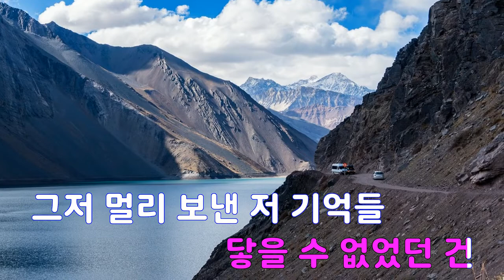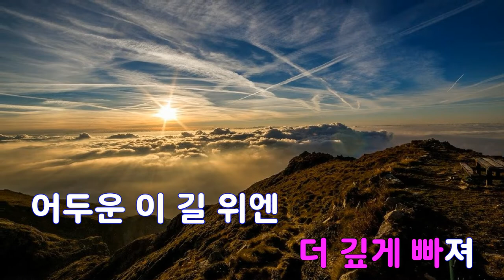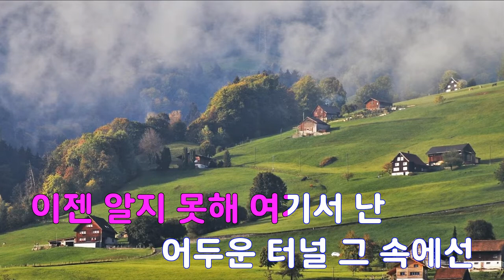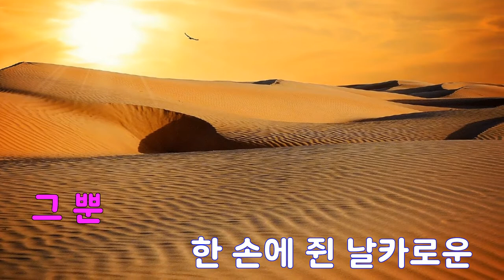[은성 반주기] 터널(불가살OST) - 김예지.KARDI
터널(불가살OST) - 김예지.KARDI
작사 ː 남혜승.Janet Suhh(자넷서), 작곡 ː 남혜승.전종혁